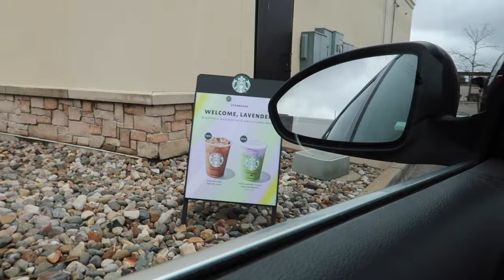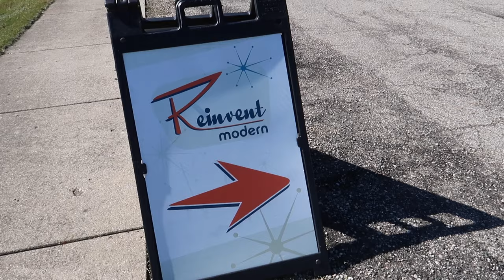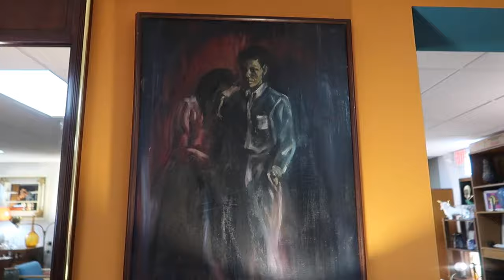Thrifting Vlog - Thrifting For Bedroom Makeover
Come thrift with me as I search for second-hand pieces to furnish my bedroom. A major bedroom makeover is coming soon!

Vintage shops:
First: lost and found
Second: Reinvent Modern
Third: Retroflection Vintage Shop